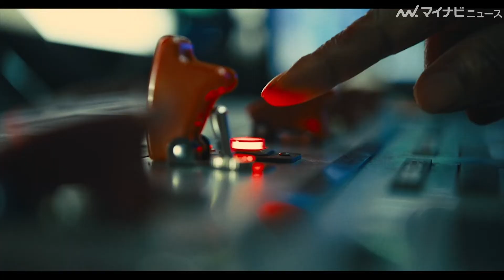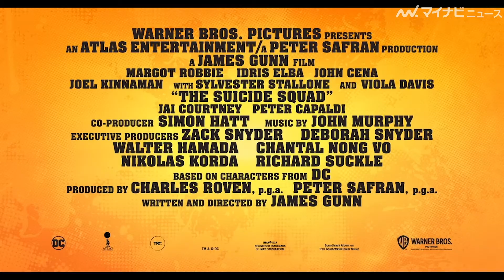ハーレイ・クイン死す！？監督からの死亡フラグに超本格的アクションも 映画『ザ・スーサイド・スクワッド "極"悪党、集結』特別映像公開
『アベンジャーズ』シリーズの製作総指揮のジェームズ・ガンが監督を務める、映画『ザ・スーサイド・スクワッド　"極"悪党、集結』（8月13日公開）の特別映像が公開された。
本映像は、悪党たちの掛け合いとアクション、監督とキャストが撮影秘話を明かすといった内容になっている。

🎬「バーレスク東京」ダンサーが悪カワ衣装でダンス披露　おいでやすこがらとフォトセッション　映画『ザ・スーサイド・スクワッド　"極"悪党、集結』巨大怪獣のお披露”目”イベント

🎬おいでやす小田、ネタ合わせ無視大暴走のもう中学生にブチギレ!? 限定トリオ「おいでやすこが中」を結成　映画『ザ・スーサイド・スクワッド　"極"悪党、集結』巨大怪獣のお披露”目”イベント